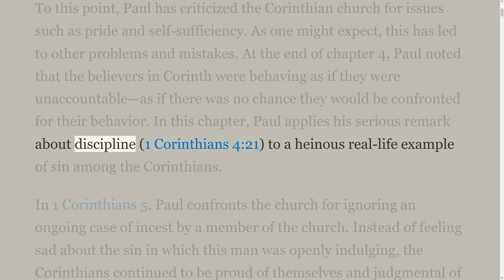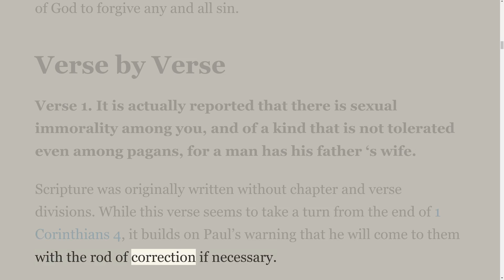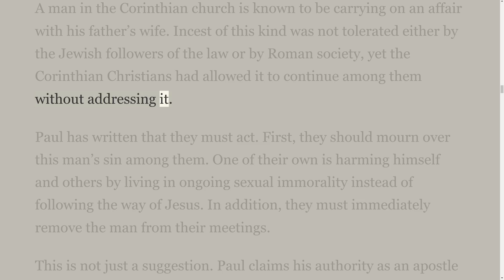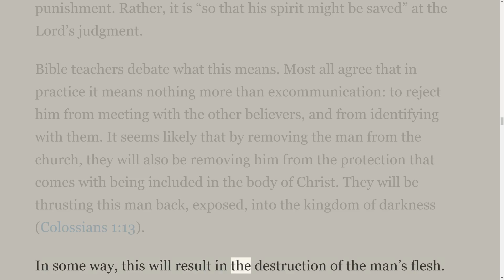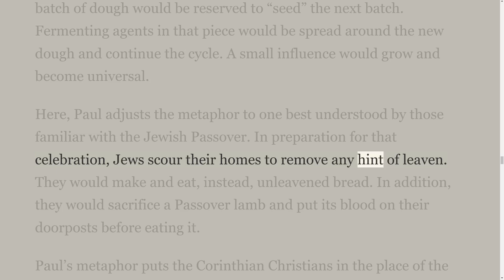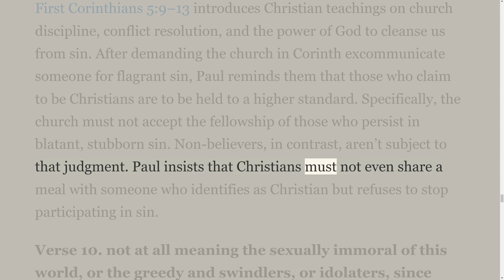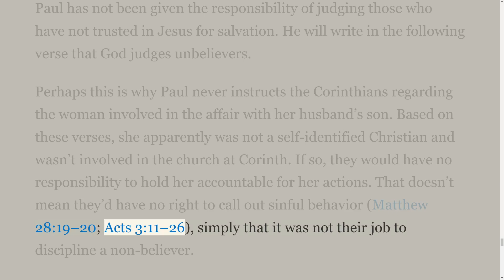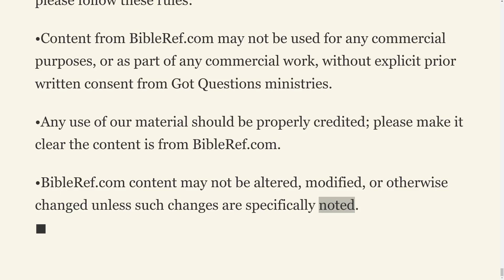A Verse by Verse Study in the Book of 1st Corinthians ESV with Irv Risch, Chapter 5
It is a verse by verse study in the Book of 1st Corinthians